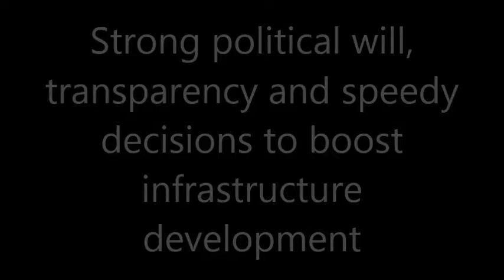Breakfast with BusinessLine with Nitin Gadkari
Breakfast with BusinessLine with Union Miniser for Road Transport, Highways and Shipping Nitin Gadkari